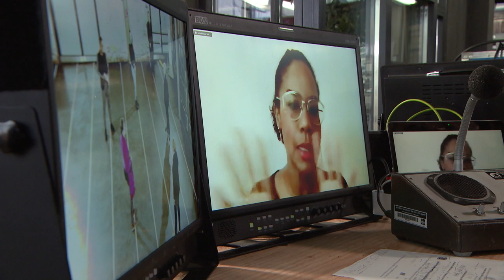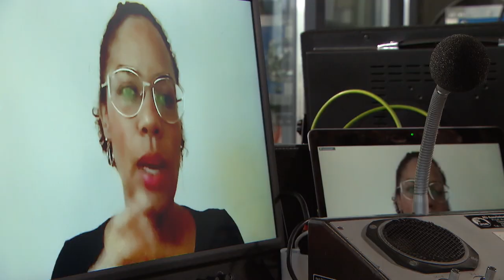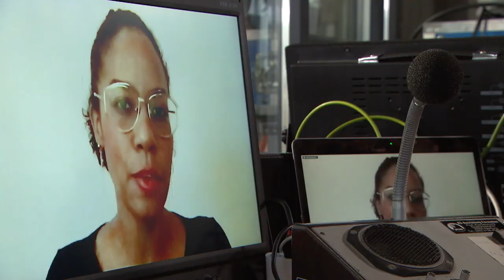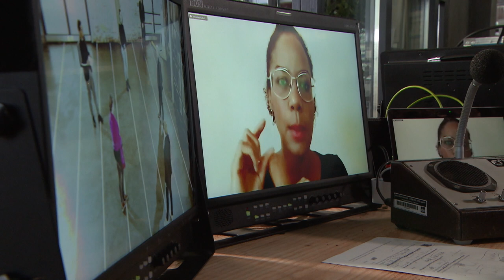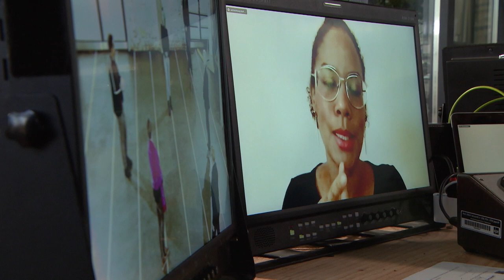Wie rassistisch bist du? Das Experiment, Teil 3/3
„Jeder hat die gleichen Chancen!“

Wenn es nach Artikel 3 des Grundgesetzes geht, darf niemand wegen seiner Abstammung bevorzugt oder benachteiligt werden.

Aber wir alle wissen, die Realität sieht anders aus.
Rassismus gibt es auch bei uns, Chancengleichheit ist eine Utopie, warum?

Sechs „weiße“ Proband:innen untersuchen in einem Projekt von tagesschau24 und dem NDR-Kulturjournal zusammen mit tagesschau24-Moderator Michail Paweletz, welche Vorteile sie in einer „weißen“ Mehrheits-Gesellschaft genießen und welche nicht.

Die Journalistin Hadija Haruna-Oelker ist Expertin bei diesem Thema.
Sie erklärt Hintergründe und Zusammenhänge und macht Vorschläge, wie wir mit Ungleichheit und Rassismus besser umgehen können.